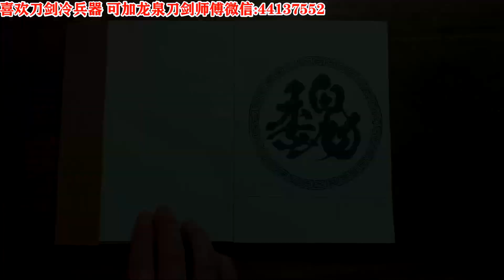1分钟了解冷兵器花枪，实战技击刁钻多变，凭此二字足胜大枪